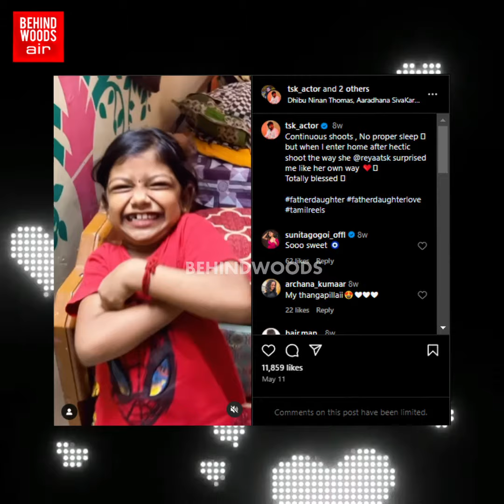'அப்பாவை வரவேற்ற மகள்...' உறைந்து போய் நின்ற தந்தை! வைரலாகும் வீடியோ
'அப்பாவை வரவேற்ற மகள்...'

உறைந்து போய் நின்ற தந்தை!

வைரலாகும் வீடியோ